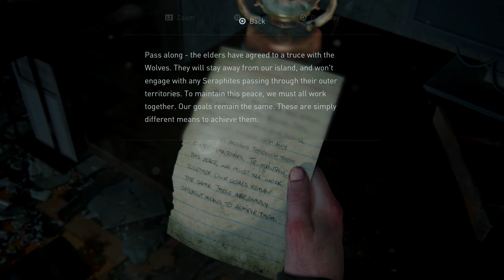THE LAST OF US PART II Remastered Playthrough Part 42 - THE SHORTCUT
Welcome to the channel for The Last of Us Part II Remastered on PlayStation 5. Each video will be a full playthrough of the main story.

The Last of Us Part II Remastered was developed by Naughty Dog and published by Sony Interactive Entertainment as an upgraded version for the PlayStation 5 console of the 2020 The Last of Us Part II. The Last of Us Part II is a direct sequel to the 2013 The Last of Us action-adventure game.

The Last of Us Part II story takes place five years after the 2013 game and focuses on two playable characters: Ellie, from the 2013 game, who wants revenge for a murder, and Abby, a soldier who becomes involved in a conflict between her militia and a religious cult. Similar to the 2013 game, Part II also uses a third-person perspective where the player must fight human enemies and cannibalistic zombie-like creatures with firearms, improvised weapons, and stealth.

The Last of Us Part II Remastered for the PlayStation 5 features new visual improvements, faster loading times, DualSense controller integration, audio descriptions, three lost levels, and an audio commentary featuring the game’s creators. Some new gameplay additions include a speedrun mode, guitar free play, and a roguelike survival mode featuring randomized combat encounters called No Return. Existing owners of The Last of Us Part II PlayStation 4 game can purchase the game digitally for the PlayStation 5 for $10 in the United States.

The Last of Us Part II Remastered was released exclusively for PlayStation 5 on January 19, 2024.